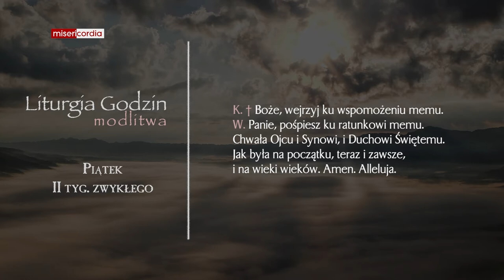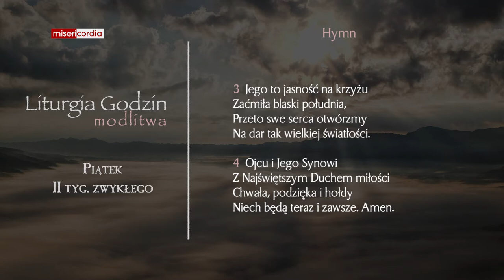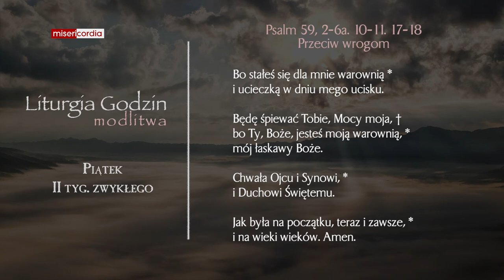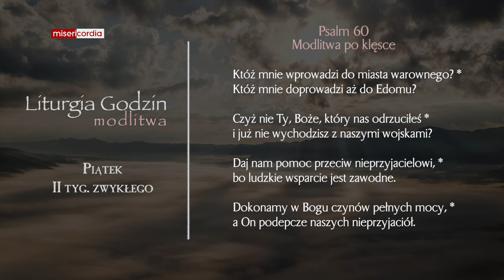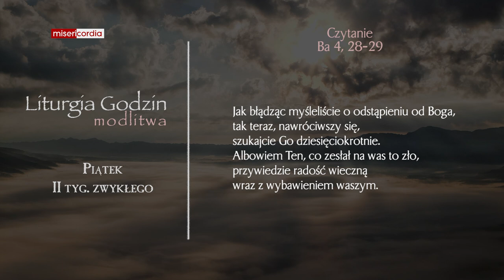Liturgia Godzin | Modlitwa Południowa | Piątek, II tyg. zwykłego